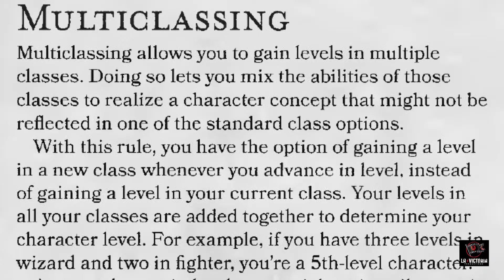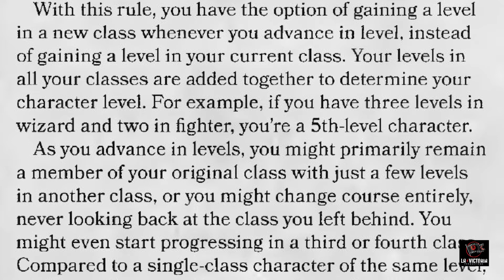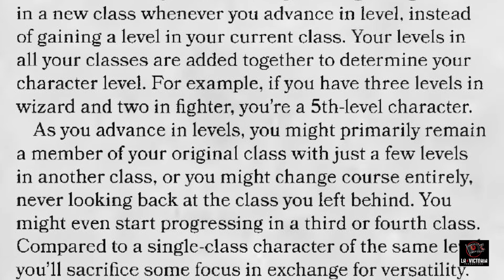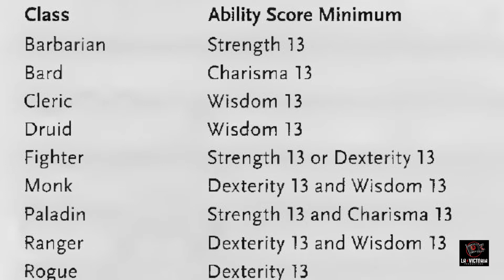Episode 59 - Jack of All Trades... Master of None? - Multiclassing in Dungeons and Dragons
Dungeon Master Eddie discusses multiclassing - both how to set it up and also why he does not recommend using it in most cases.  Let us know if you have had a successful multiclass builds and whether you think it's a viable character option or better to stick with just one.

Copyrighted images can be displayed, even without the owner’s permission.